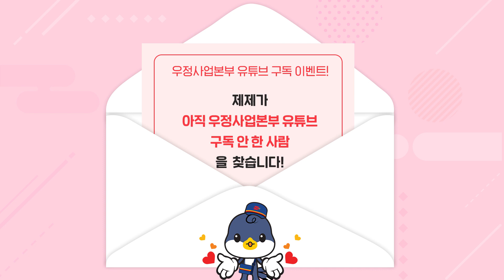💫구독 이벤트💫 우정사업본부 유튜브 아직 구독 안한 사람을 찾아요!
총 당첨인원 50명 😍
제제가 아직 우정사업본부 유튜브 구독 안 한 사람을 찾습니다! 💌
아직 구독하지 않았다면 쉽고 간편하게
우정사업본부 유튜브 채널 구독하고 선물 받아 가세요!

👉 경품
정관장 홍삼 정옥고 500G (1명)
북앤라이프 도서문화 상품권 5만 원권 (2명)
아티제 망고빙수 (5명)
VIPS TO-GO 치킨 (12명)
빽다방 완전 초코 바나나 빽스치노 (30명)

-유튜브 구독 완료 시 이벤트 영상에 댓글로 ‘구독 완료‘ 남기면 참여 끝!

💫 당첨 TIP 💫
우정사업본부 SNS 채널 팔로우 /
영상 및 이벤트 URL 개인 SNS에 공유
추가 미션 수행 시 당첨 확률 UP!

👉 이벤트 기간
2019년 7월 16일(화)~7월 22일(월)
👉 당첨자 발표
2019년 7월 23일(화)